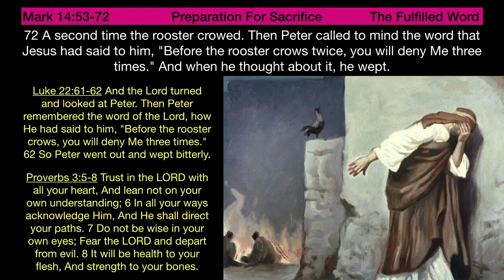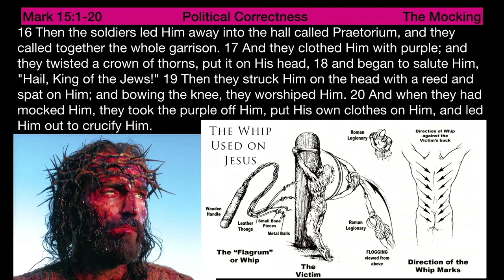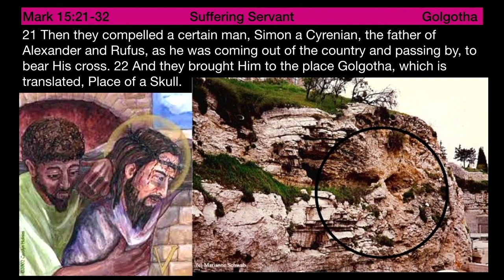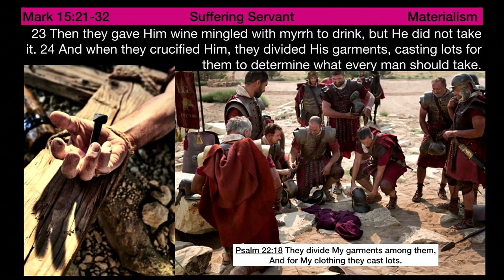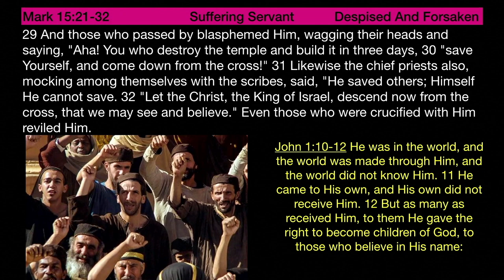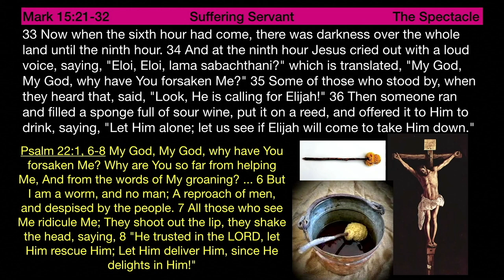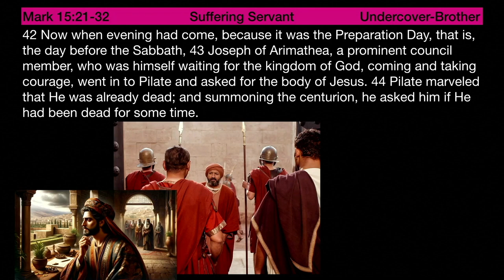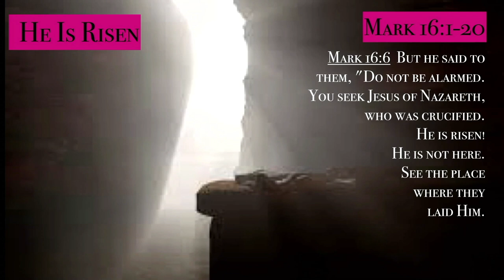* Mark 15:21-32 The Suffering Servant ** | Grace Bible Fellowship Monmouth County | Sermons